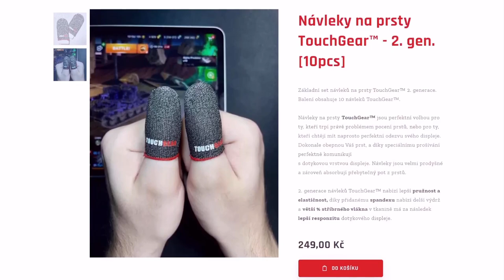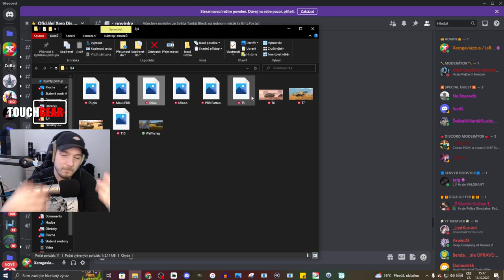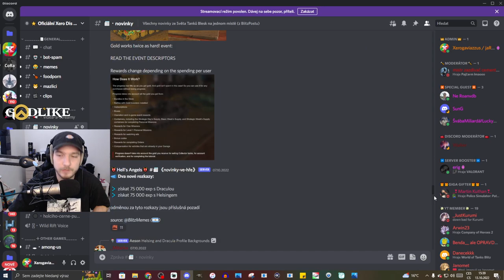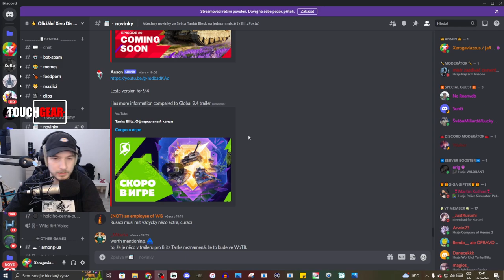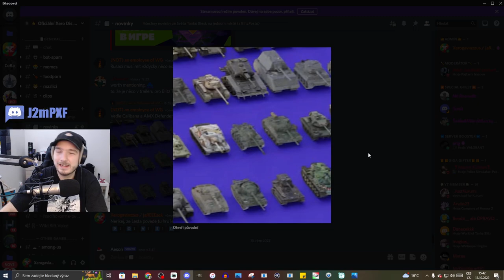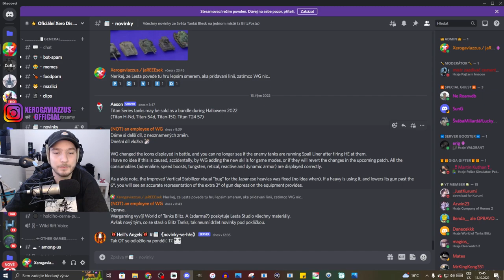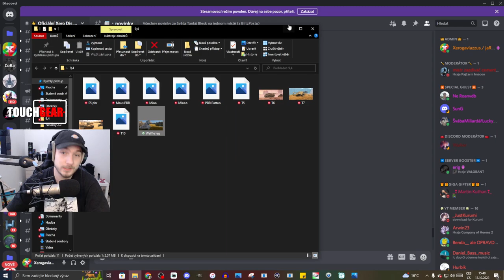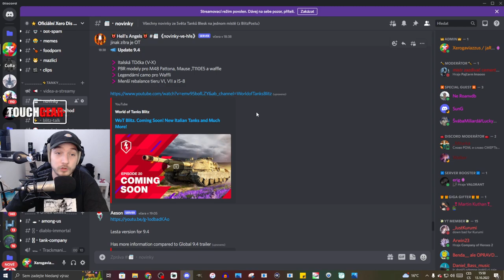Co nás čeká do konce roku? - Nová linie, PBR tanky & kamufláže | WoT Blitz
Njoy!

Sponzoři iPadu:
Jiří K.
Pavel Kabát
Kuli Pikle
DRACULA
Tomáš Airy Kořistka
DiraxCz
Kloktator Broken
iTzkoblizek
Thomas Karasek
Iamkosik
agy12
Šam Pus
Henry32_2
Sun203
Pexindr
Scotom
misko torok
_EzGc
EzGc's second acc
ZaseEzgc
Lukáš Šust
Stanik34
Věrný Pes